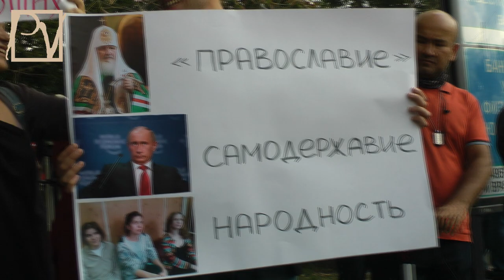Приговор Pussy Riot - приговор Путину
17 августа 2012 года был оглашен приговор Pussy riot: 2 года колонии общего режима. Этот приговор прозвучал на фоне проклятий в адрес системы, умершего правосудия и нелегитимного "вождя", заказавшего данный процесс. Смотрите репортаж politvestnik.tv

The sentence of Pussy Riot is the sentence for Putin.

August 17, 2012 three members of Pussy Riot were sentenced to two years of penitentiary colony. The sentence was read out with the background curses aimed at the whole system, the departed justice and the illegitimate "chief", who has ordered this trial. Watch the latest report from plolitvestnik.tv
Reporter Sasha Sotnik, camera and editing -- Dmitry Melekhin
PoliTVestnik.tv 2012